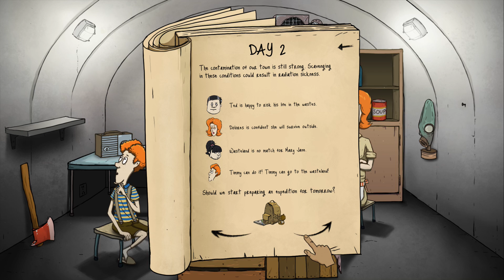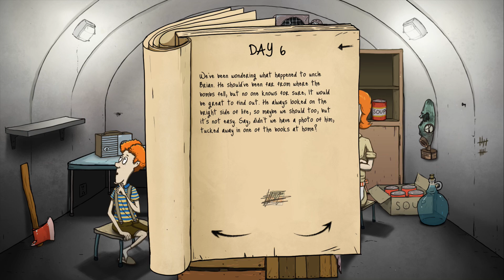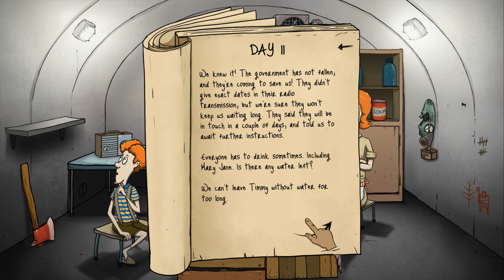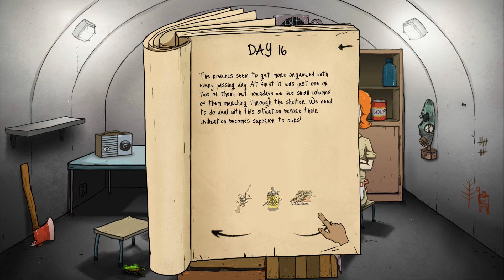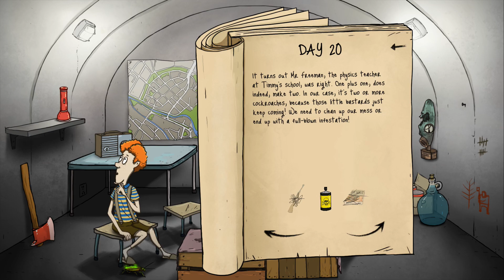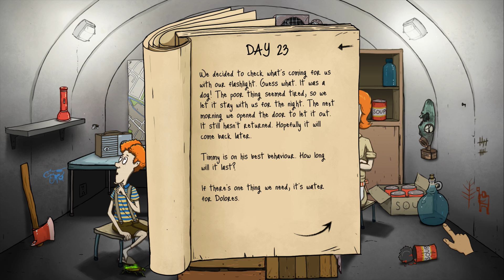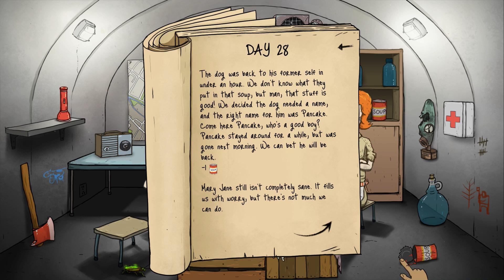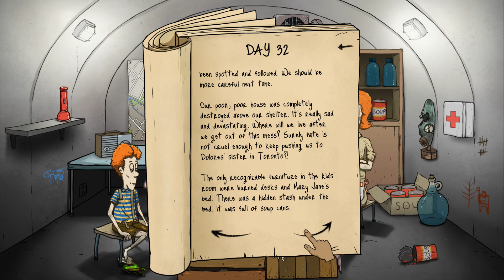Rongo survives 60 Seconds Part 1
Good luck.